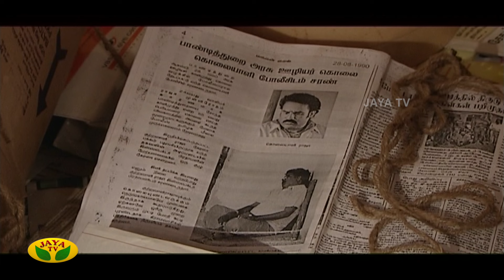சாவித்திரி | Savithri Ep: 94 | Tamil Serial | ravikumar | Sangavi | sathish | Jaya Tv Serial